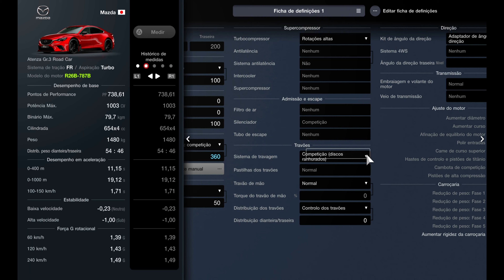Gran Turismo 7 | 376Km/h Mazda Atenza Gr.3 Road Car | Top Speed Fully Max Tuned (PS5)